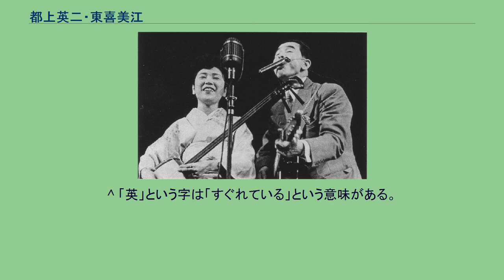都上英二・東喜美江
都上英二・東喜美江（1955年） 都上 英二・東 喜美江（とがみ えいじ・あずま きみえ）は、昭和期に活躍した夫婦音曲漫才コンビ。
初代喜美江が没した後、初代の弟子だった東和子と1964年に結婚を機にコンビ結成し二代目喜美江を名乗らせた。
生前は落語協会所属。
東喜代駒の弟子、八代目桂文楽（「黒門町」）の一門（色物として）でもあった。
まだ東京で漫才が寄席などで浸透していない戦後間もない時代から看板として活躍。
英二は大空ヒットと「青空クリーン・大空ヒット」で活動。
恋仲であったかしまし娘の両親の一座に在籍しかしまし娘の家庭教師をしていた女性がそのまま芸人になり東家茶目子で一座で漫才師になった、後に初代喜美江を名乗らせ相方にしたことでコンビが生まれた。
漫才は東喜美江が主導権を握り都上英二がギターを持ちハーモニカを首から掛けており、ゴム紐で吊るしてあった。
吹くときは耳にかけ吹いていた。
テーマ曲は「君と一緒に歌の旅〜、唄えば楽しユートピア〜、昨日も今日も朗らかに〜、陽気な歌の二人旅〜、ギターを弾こうよ三味弾こよ、弾けば一人で歌が出る〜」。
ただし、これは初代コンビのもので、二代目コンビの時には曲を変えていた。
十八番は「歌と笑いで旅姿」。
サゲ直前に喜美江が「祇園小唄」を三味線を弾きながら唄い、英二はハーモニカを奏でギターを弾いていた。
時折鼻でハーモニカを奏で歌を唄ったりもした。
初代喜美江を37歳という若さで失ったあとも、二代目喜美江に再婚相手の東和子を迎え、英二が死去する1979年までコンビは続いた。
都上英二（1914年12月1日 - 1979年11月14日） 初代東喜美江（1926年1月6日 - 1962年10月14日） 2代目東喜美江（1928年 - 1985年8月23日） ^ 中野忠晴の「バンジョーで唄えば」の替え歌である。
^ 「英」という字は「すぐれている」という意味がある。